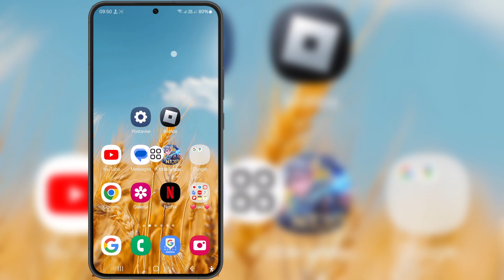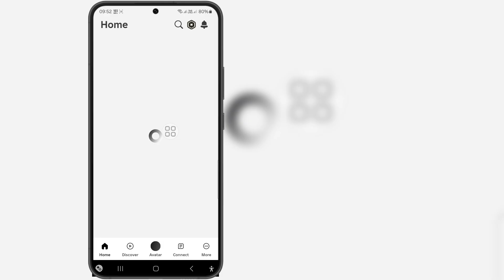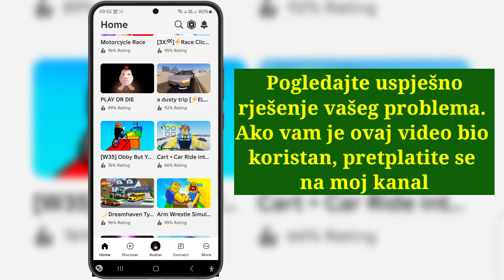Kako popraviti neočekivano ponašanje klijenta Roblox 2024 | Popravi šifru greške 268 Roblox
Ako tražite video o popravi neočekivano ponašanje klijenta Roblox | Izbačeni ste zbog neočekivanog ponašanja klijenta, evo ga!

 U ovom videu ću vam pokazati kako da popravite neočekivano ponašanje klijenta Roblox 2024 | Kako popraviti kod greške 268 Roblox. Obavezno pogledajte video do samog kraja. Naučit ćete popraviti neočekivano ponašanje klijenta Roblox | Izbačeni ste zbog neočekivanog ponašanja klijenta. To je lako i jednostavno uraditi sa svog telefona.